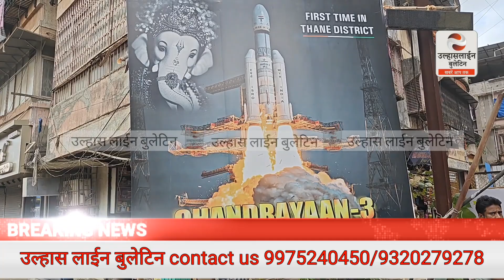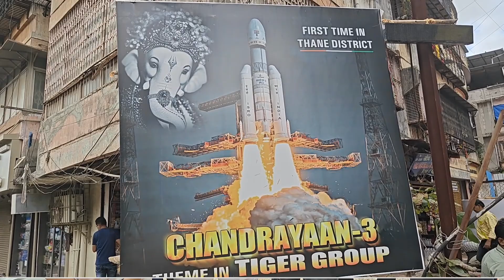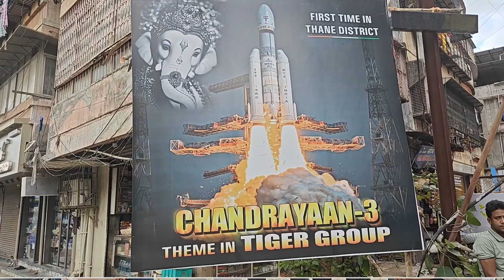गणेश उत्सव | Tiger group | चंद्रयान-3 की थीम पर बन रहा पंडाल,अंतरिक्ष में विराजेंगे बप्पा, उल्हासनगर